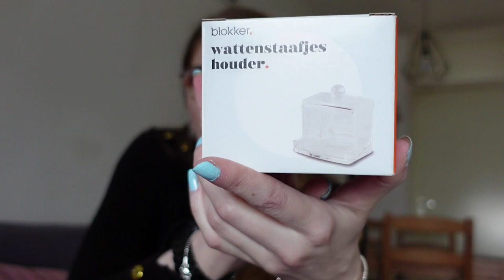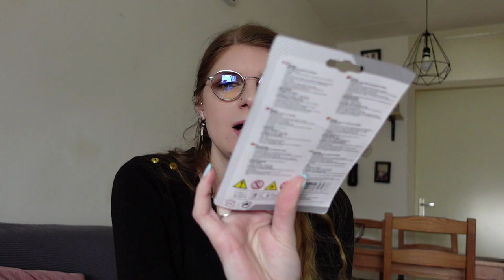Shoplog Xenos, Blokker en Wibra februari 2023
In deze video laat ik zien wat ik kocht bij Xenos, Blokker en Wibra.